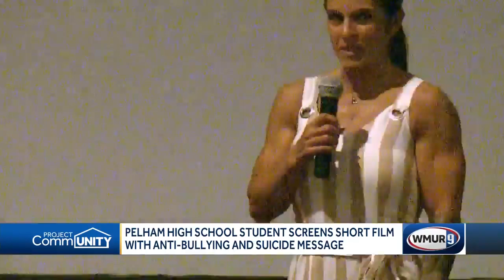Pelham High School student screens short film with anti-bullying, anti-suicide message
It was a packed house in at Chunky’s Cinema Pub in Pelham on Monday night for the screening of a short film with a powerful message.